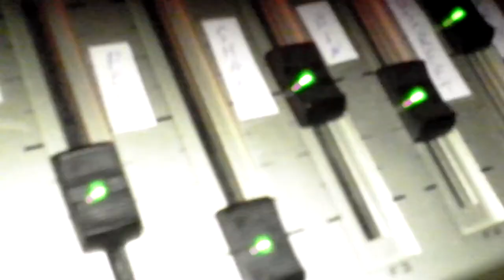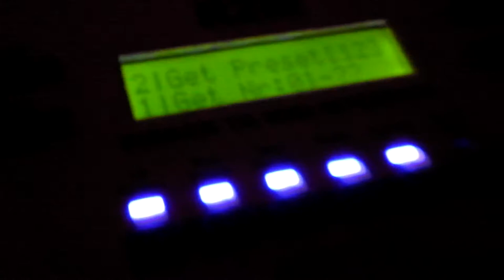7 декабря 2012 - день рождения Лёши Борисова-3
ARTPLAY CLUB

Alexey Borisov, Anton Kolosov, Katya Rekk, Kurt Liedwart, ReDrum,  Rafael Anton Irisarri, Alexandr Senko

в зале друзья, знакомые, знакомые друзей и знакомых Лёши и его друзей...)))